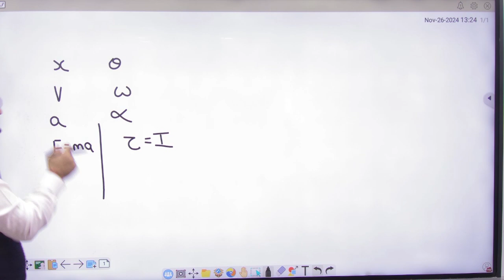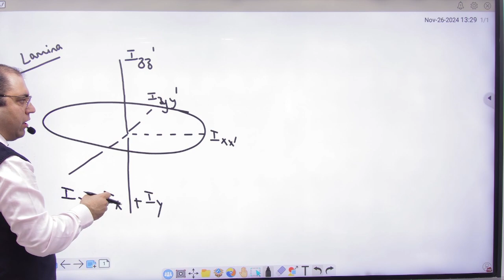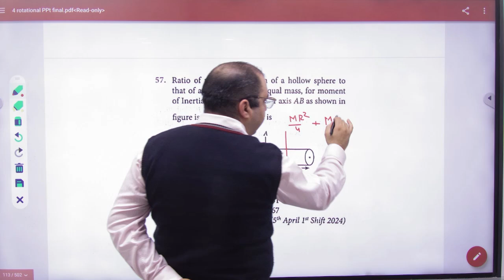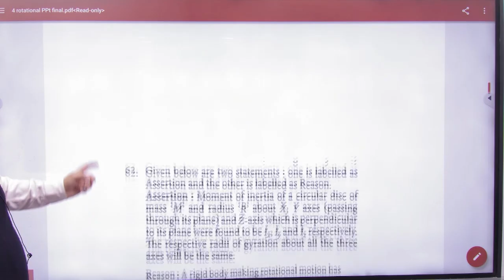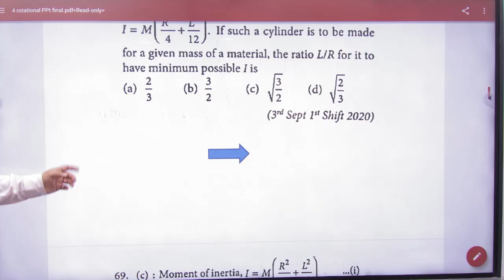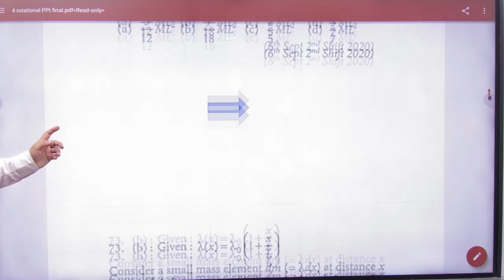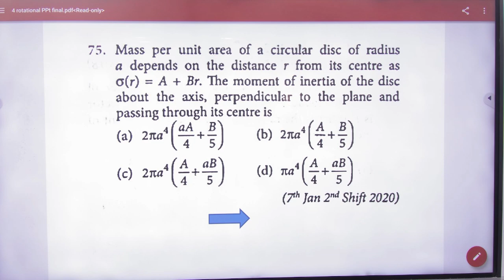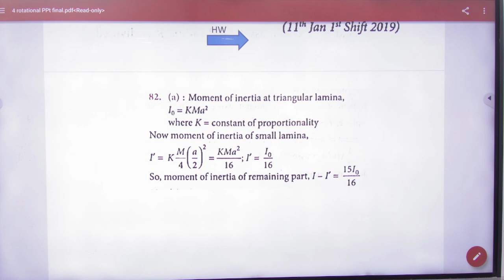1 Theroy Moment of intertia